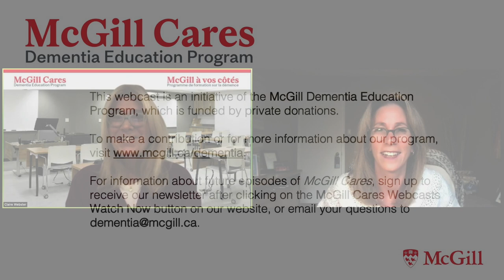Anticipatory Grief in Dementia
Join us on December 15, 2021 at noon for the next McGill Cares webcast to support informal caregivers. During candid, 30-minute interviews with leading experts, Claire Webster explores topics related to caring for a loved one with dementia.

Corrie Sirota is a clinical social worker and sessional lecturer at the McGill School of Social Work who specializes in loss, bereavement and stress management. She is the co-host of the weekly radio show “Life Unrehearsed” on CJAD and the author of Someone Died...Now What? A Personal and Professional Perspective on Coping with Loss and Grief.
Ms. Sirota will explain anticipatory grief, how it can manifest, why it occurs frequently with dementia and how to cope with it.

This episode of McGill Cares is made possible by the Zeller Family Foundation.
McGill Cares is an initiative of the McGill Dementia Education Program, which is funded by private donations. To contribute or for more information about our program, please This page also contains a link to trusted resources specific to dementia.

sm